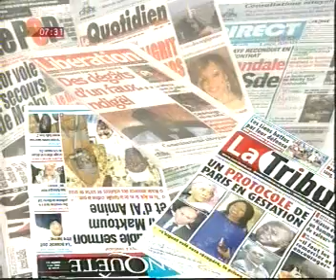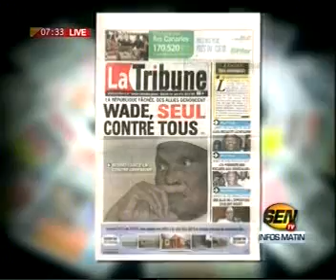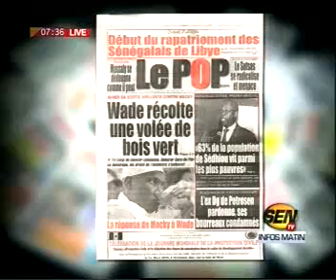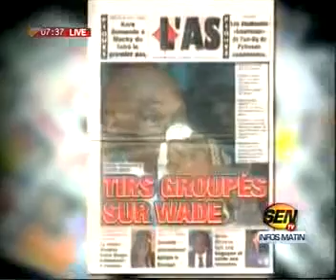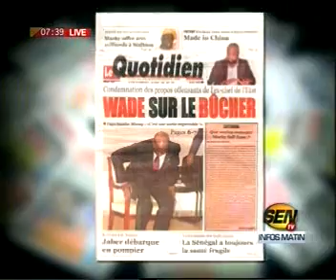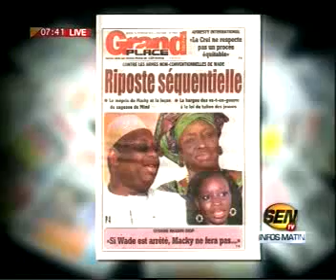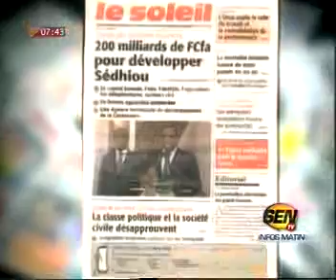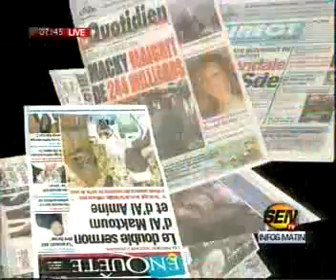seneweb.com/ Revue de presse SEnTv avec Ahmet Aidara De Ce Jeudi 26 Fevrier